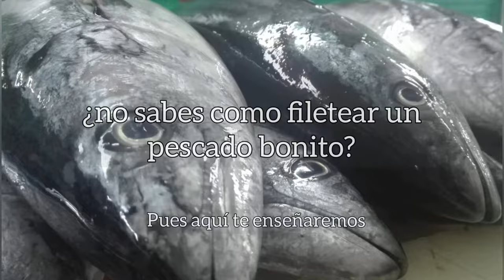Como cortar un pescado bonito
te explicamos la manera sencilla de limpiar y cortar un pescado bonito.